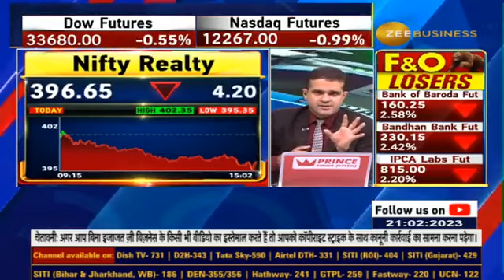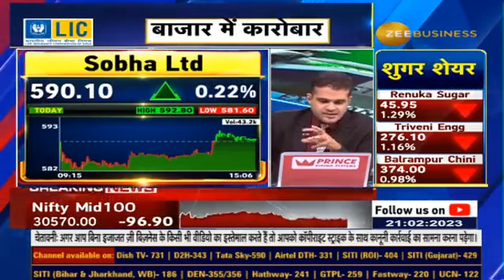Realty bites: With 3.63 Lakhs unsold units in Mumbai, developers are under pressure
Mumbai में घर बेचना हो रहा मुश्किल !

🏡मुंबई में रिकॉर्ड स्‍तर पर पहुंची अनसोल्‍ड इन्‍वेंट्री..

महंगे कर्ज से मांग पर पड़ रहा असर 🚫

⚡️फोकस में रियल्टी शेयर, जानिए पूरी डिटेल्स अरमान से...